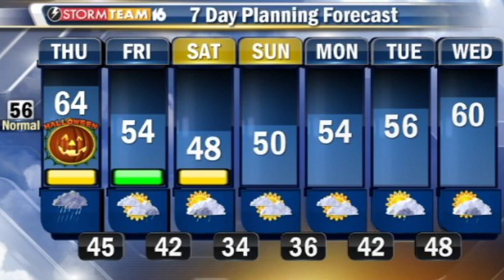LCTV 10-31-13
A Wawasee coach is arrested and more on today's LCTV driven